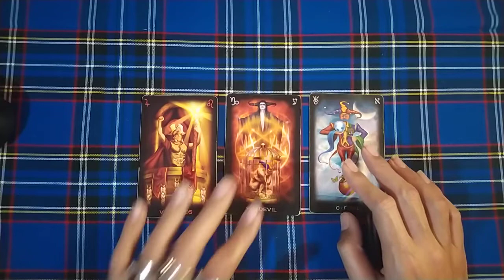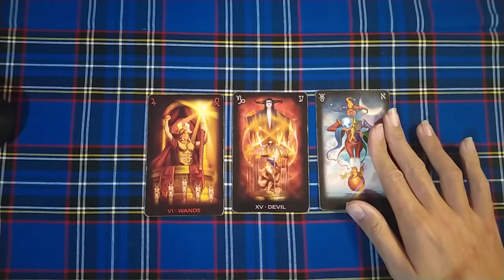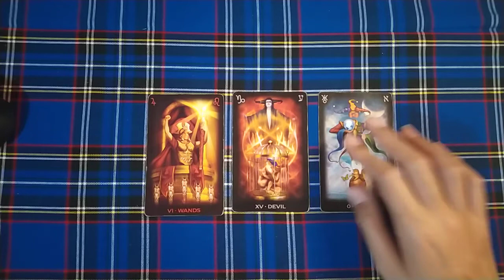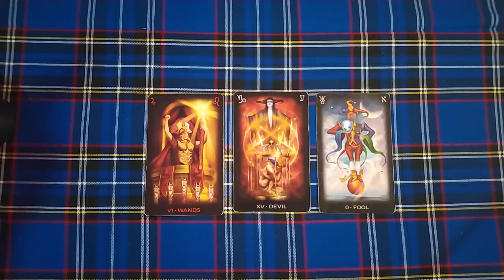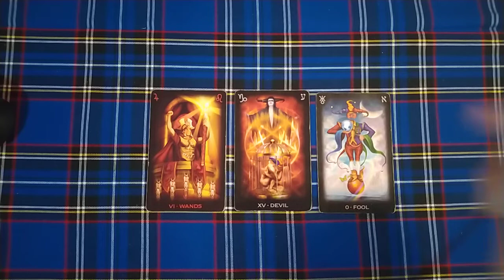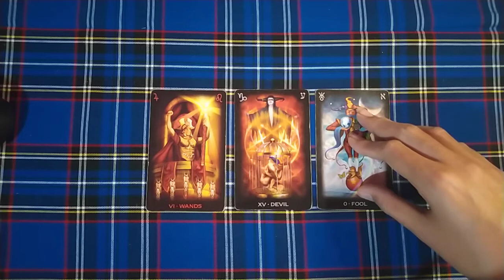♎LIBRA soltero - 1 al 15 de febrero del 2021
🕯️RITUALES
🕯️LIBERACIONES ESPIRITUALES

➡️COMO CONTACTARME⬅️

🕯️TAROT DE HOROSCOPOS: